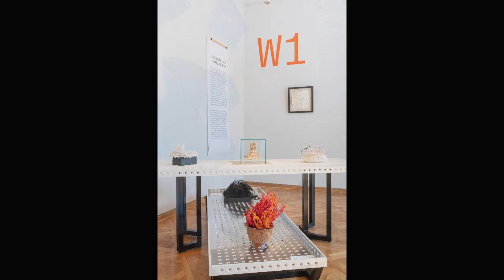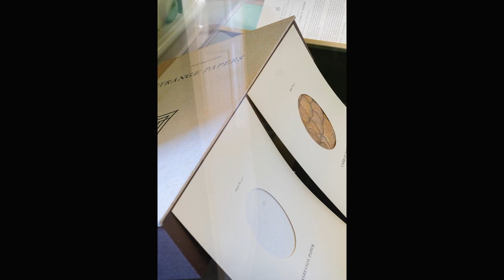IAPMA CONGRESS 2023 “PAPER ALIVE! Paper Art International” September 12 to 16, 2023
IAPMA @iapma in collaboration with Fides Linien and the Dresden University of Fine Arts

From September 12 to 16, 2023, the IAPMA Congress “PAPER ALIVE! Paper Art International” took place in Dresden. The event with more than 120 international participants has been organized, managed and hosted by the Convenor, German artist Fides Linien. The congress took place in the premises of the Dresden University of Fine Arts (HfBK) @hfbk_dresden HfBK.Dresden, in this regard the university was Co-Convenor. Other venues of the Congress were the Grafikwerkstatt Dresden (Graphic Workshop Dresden), the Dresden City Museum @MuseenDresden and the Museum of Decorative Arts of the Dresden State Art Collections (SKD) @kunstgewerbemuseum.skd in Pillnitz Palace.

Special thanks to The Xsabo Foundation, funding partner of the IAPMA Congress 2023 “PAPER ALIVE!” and the related Exhibition. With its financial support of the IAPMA Congress 2023, the congress-related “PAPER ALIVE!” Exhibition and its initiation of Minister Betty Amongi’s visit as Guest of Honour, The Xsabo Foundation aims at furthering cooperation between Uganda, Germany (Saxony) and the wider world community.

Photo credit - Exhibition opening: Robert Vanis/materialmatters.online
Photo credit - Exhibition documentation: Victoria Gentsch /materialmatters.online